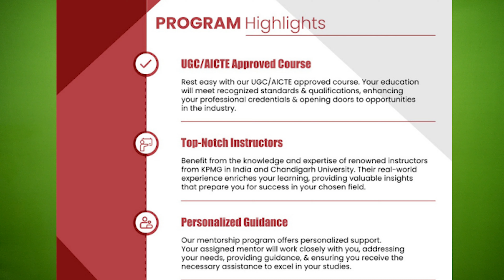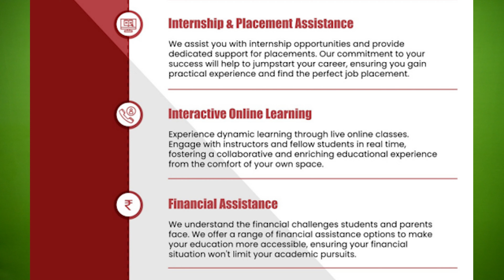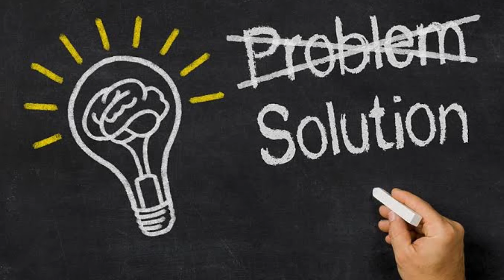Top 3 Skills of Business Analyst | Special Scholarship 2024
SPECIAL OFFER: Use Coupon "BASTAR" to get an extra 10% Off ✅ ★Free BA Resource In this video, I am sharing the top 3 skills of business analyst and I'm also sharing with you Chandigarh University Online MBA Course in association with KPMG in India.
Offering Special Scholarship worth up to Rs. 40,000. You just have to click on the link given below and register.

Scholarship Application form
(Hurry Up as only Last 20 seats are left)

🚀Queries Solved:
1.Career Growth and Designations of Growing Business Analyst
2.How to become Business Analyst with No Experience?
3.How to become BA?
4.Business Analyst Career Guide in 2024
5.Business Analyst Career Guide
6.What a are the skills needed to become Business analyst
9.How to become business analyst in Hindi
10.How to start career as Business Analyst in 2024